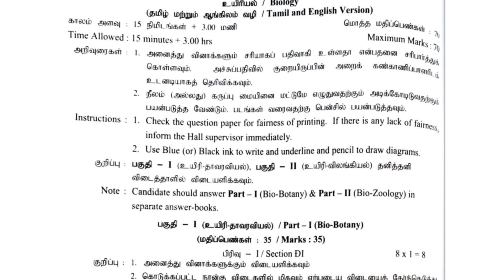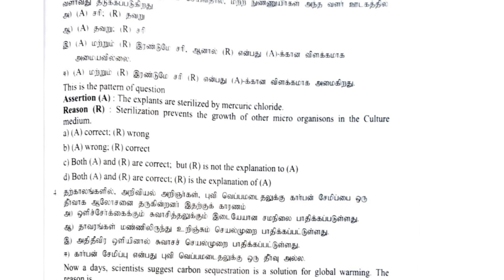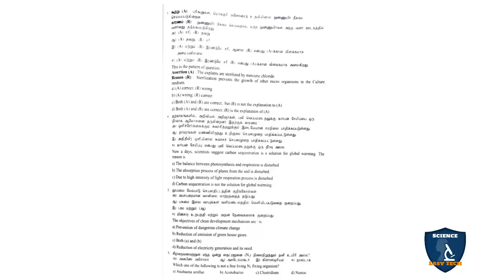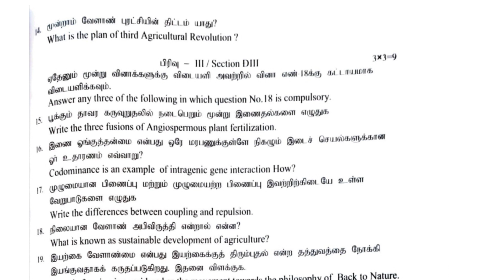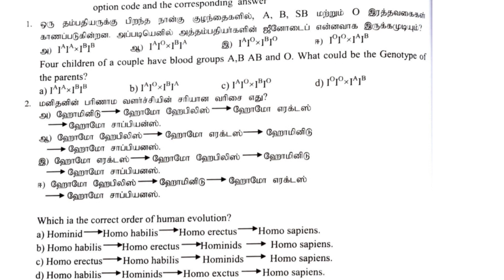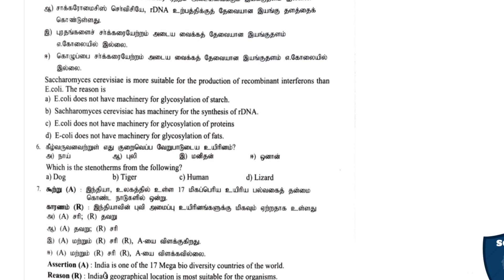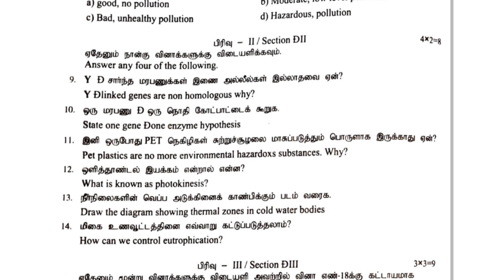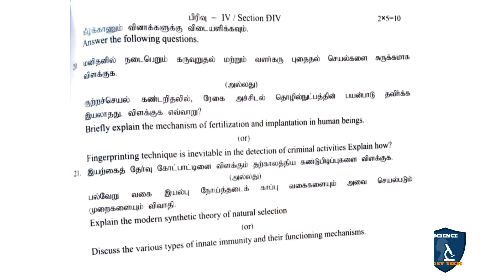PTA Model Question paper 6 | Biology | Class 12 | TNSCERT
PTA Model Question paper 6  | Biology  | 12 Class | Science Easy Tech
Class: 12th
Subject: Biology
Syllabus: TNSCERT
Topic : PTA Model Question paper 6